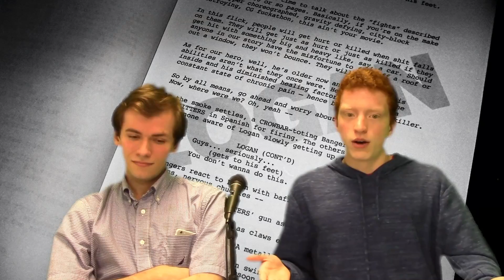OCTOBER 31, MONDAY